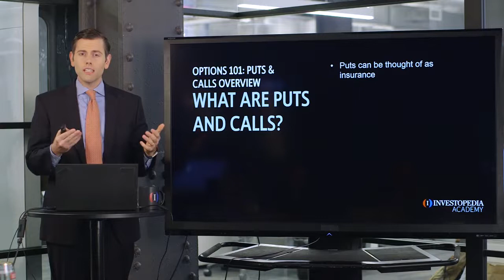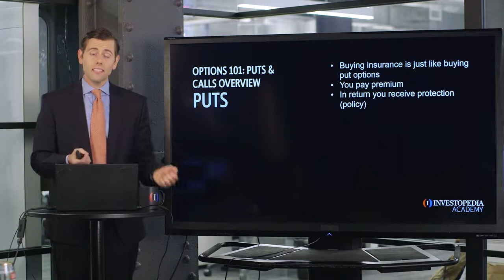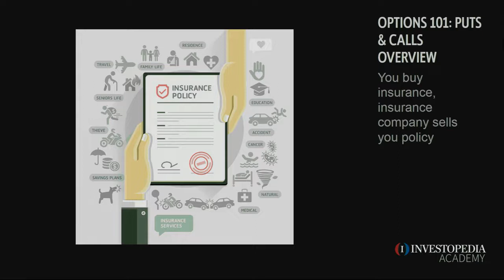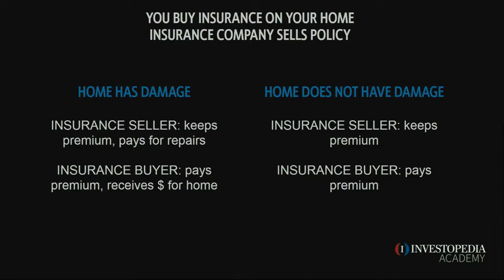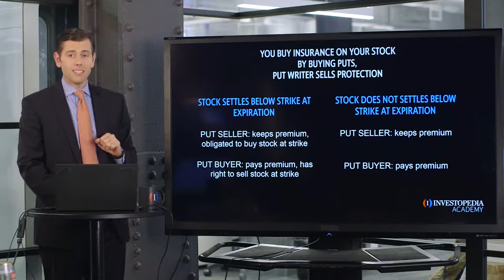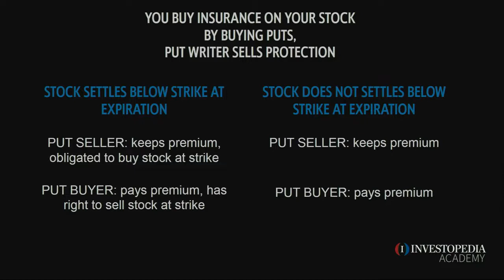Asset-or-Nothing Put Option | Investopedia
An asset-or-nothing put option is a binary put option with a fixed payoff that is equal to the asset’s price if it is below the strike price at expiration, or zero if it equals or exceeds the strike price at expiration. Because the success of these options is based on a yes or no proposition, they are also known as binary options or digital options.